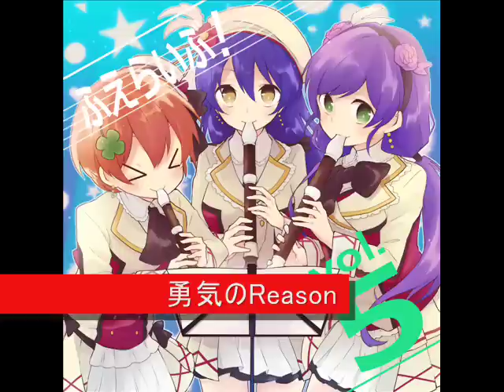【C87】ラブライブ！アレンジ"ふえらいぶ！Vol.5"【クロスフェードデモ】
コミックマーケット87(C87) 3日目【12月30日(火) 東ヤ49b Music Load】で頒布する
ラブライブ！楽曲リコーダー多重録音CD【ふえらいぶ！Vol.5】のXFDです。

【収録曲】
01.これまでのラブライブ！～ミュージカルver.～
02.くるりんMIRACLE
03.キミのくせに！
04.Shangri-La Shower
05.勇気のReason
06.あ・の・ね・が・ん・ば・れ！
07.UNBALANCED LOVE
08.知らないlove*教えてlove
09.秋のあなたの空遠く
10.るてしキスキしてる
11.もしもからきっと

頒布価格：500円

当日はよろしくお願いします！